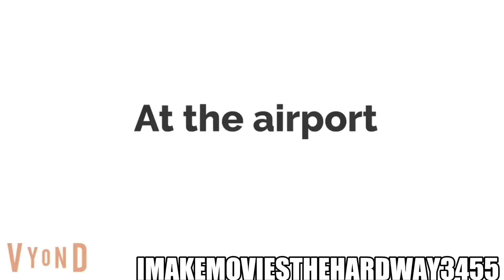[YTP] darn David Goes to Ohio💀💀🤓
CREDITS: The Let’s go on a plane trip belongs to @darndavidofficial Credits to him the explode meme belongs to @animatedxtream9292 credits to many users out there